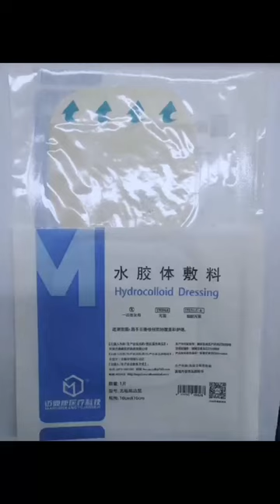Hydrocolloid Band-Aid Hydrocolloid Applicator wounds heal better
Hydrocolloid Band-Aid wounds heal better